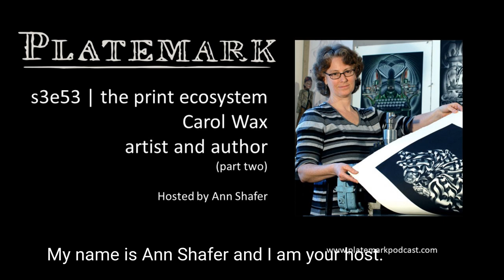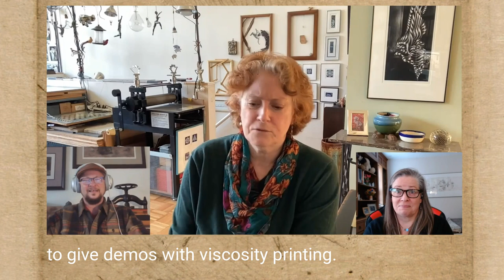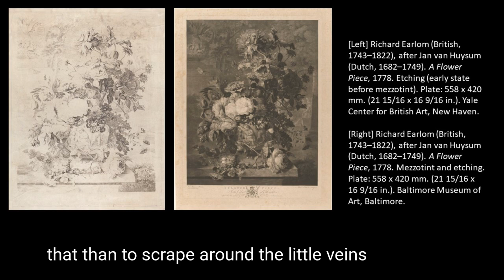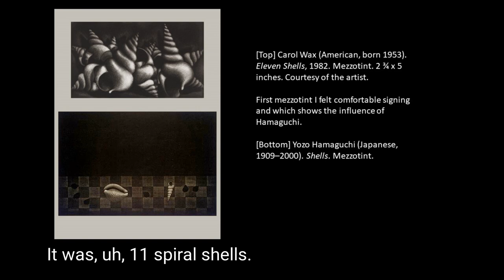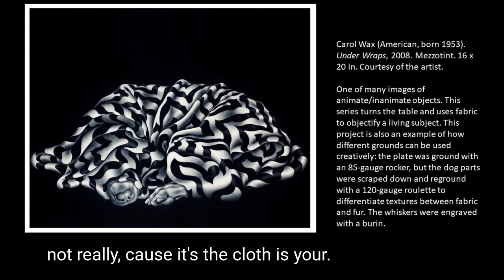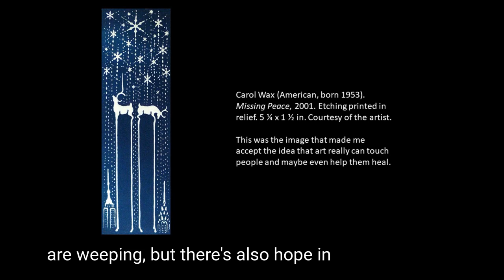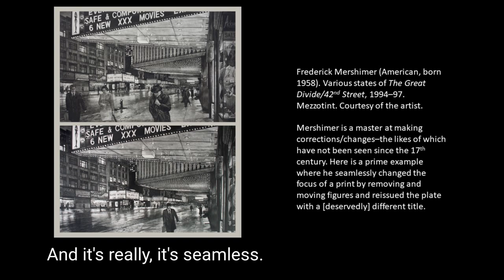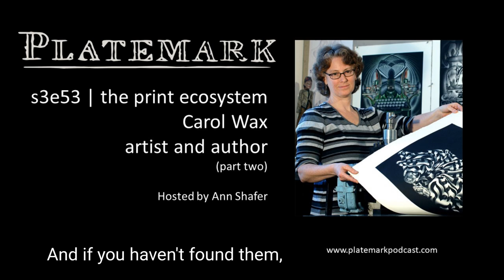Platemark s3e53 the print ecosystem: Carol Wax (part two)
In s3e53 of Platemark, hosts Ann Shafer and Tru Ludwig conclude their conversation with Carol Wax, artist and author of The Mezzotint: History and Technique. In this second half, we talk about how all copper plates are not created equal, the intricacies of inking a mezzotint plate, the number of black inks used by John Martin (aka Apocalypse Martin) to effect the glorious lights and shadows in his mezzotints, J.M.W. Turner and his Liber Studiorum. The effect Phjilip Pearlstein had on her artistic thinking, her devotion to her dogs, and her great admiration for the facility of Fred Mershimer.